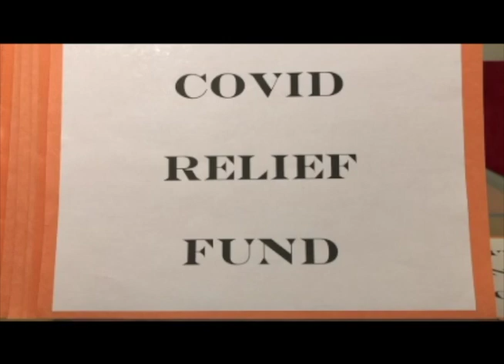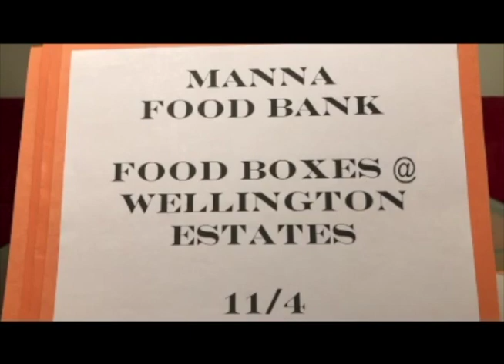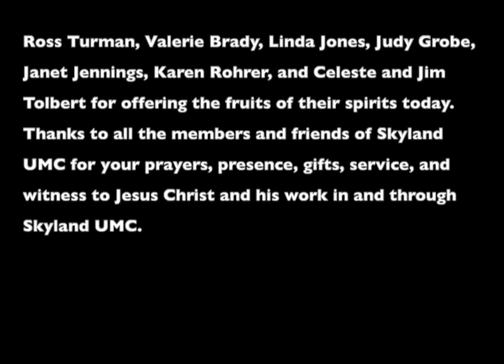Announcements Laity Sunday 10.18.2020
Laity Sunday: Hear the announcements today from your Lay Leader, Sandy Frederick.

Thanks to Lay Leader Sandy Frederick for organizing this special day; to Miranda Watson, Ella Kate Poole, Ross Turman, Valerie Brady, Linda Jones, Judy Grobe, Janet Jennings, Karen Rohrer, and Celeste and Jim Tolbert for offering the fruits of their spirits today. Thanks to all the members and friends of Skyland UMC for your prayers, presence, gifts, service, and witness to Jesus Christ and his work in and through Skyland UMC.